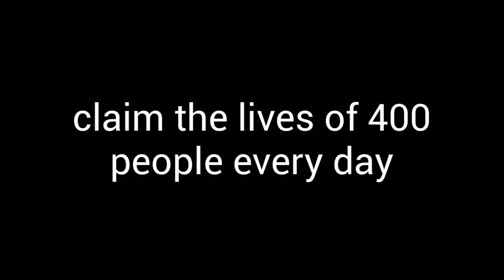Ask For Help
Cornerstone Healing Center